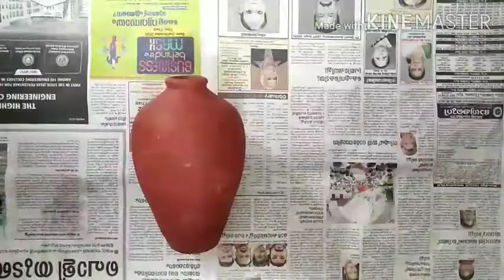POT PAINTING FOR BEGINNERS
Hello friends,
From this video you can learn all about calligraphy and varieties of method. Hope you all enjoy this.
pot painting
pot decoration ideas
very easy pot painting ideas
acrylic pot painting
pot painting simple ideas
pot painting designs for competition
#5 Easy DIY Terracotta Painting ideas
Transform old Terracotta pots
Home Garden Decor
DIY planters
Easy planters
Customize Terracotta pots
Decorate Terracotta pots
Easy pot painting
Pot painting with cello tape
Pot painting tutorial
Pot painting with acrylic colour
How to paint a pot
Easy pot painting at home
Room decor idea
Pot painting for beginner
diya decoration
diya painting
diwali decoration ideas
diwali decoration
diwali diy videos
diya stand
home decorating ideas
easy pot painting
pot painting ideas
pot decoration ideas
pot painting tutorial
pot decoration
pot painting designs
pongal pot drawing
pot drawing
pongal craft ideas
pongal craft
pongal pot painting
mandala pot painting
ഈസി ആയി ഇനി pot painting ചെയ്യാം
Easy pot painting in malayalam
Reena Martin
Finger magic
craft tutorial
craft class in kochi
Malayalam craft videos
how to make
pot painting
mexican pot
craft class in kerala
craft class in ernakulam
hobby class
hobby ideas
pot painting tips
pot painting techniques
Crock A Doodle
Painting (Collection Category)
Pottery (Collection Category)
Maple Leaf
Maple Tree
Canada (Country)
Toronto (City/Town/Village)